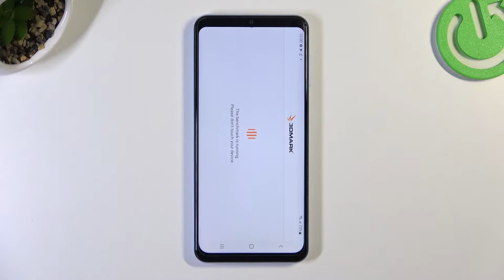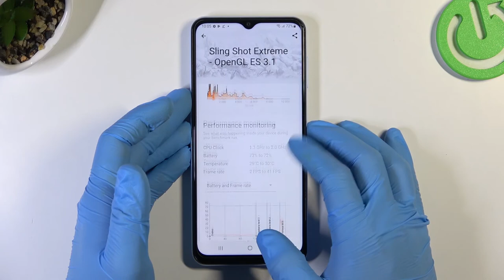3DMark Sling Shot Benchmark Results on Samsung Galaxy A13 – Performance Test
Let's check out the Samsung Galaxy A13 performance by best benchmark app - 3DMark Sling Shot Benchmark. Find out how benchmark process looks on this phone and quickly discover the results of 3DMark Sling Shot benchmark test. By this video, you can also compare the result of this phone with the best phones in the world and see for yourself how it looks against them.

How to use 3DMark Sling Shot Benchmark in Samsung Galaxy A13? How to check the Performance of Samsung Galaxy A13? How to compare Samsung Galaxy A13 by 3DMark Sling Shot Benchmark? How to activate 3DMark Sling Shot Benchmark on Samsung Galaxy A13? How to use Benchmark 3DMark Sling Shot in Samsung Galaxy A13?

DISPLAY Type PLS LCD
GPU Mali-G52
  eMMC 5.1

How many points scores Exynos 850 in the 3DMark Sling Shot benchmark? How many points scores device with 3GB in the 3DMark Sling Shot benchmark? How many points scores Samsung Galaxy A13 in the 3DMark Sling Shot benchmark?

Samsung Galaxy A13, Exynos 850, 3 GB RAM, settings, performance, fps, test, benchmark, how , top, check, fast, to, 3DMark Sling Shot